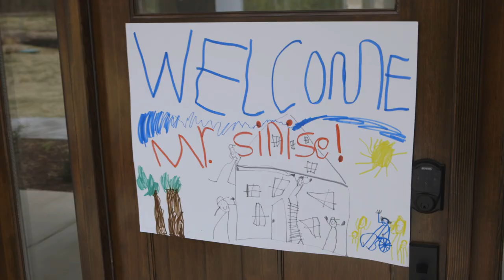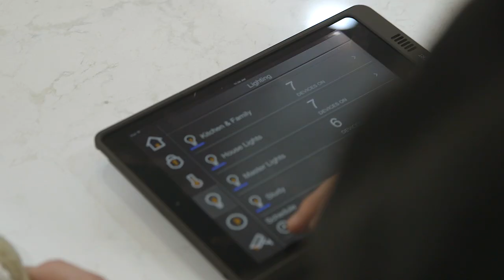Garrett Jones Home Tour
Watch the Jones family give Gary Sinise a tour of their specially adapted smart home provided through Gary Sinise Foundation’s R.I.S.E. program.